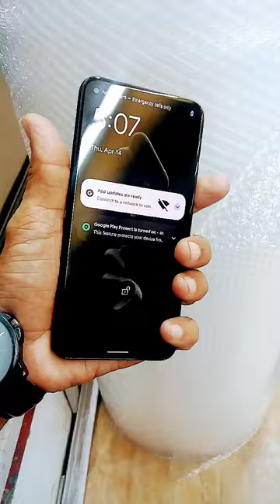Pixel 5 || Rizwan Rahman Vlog